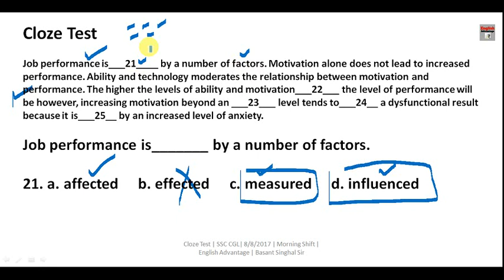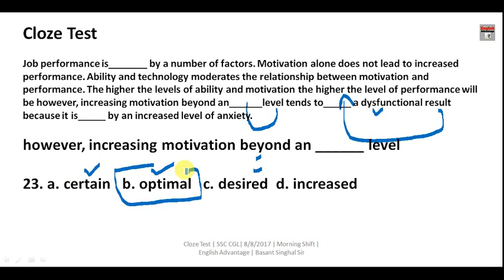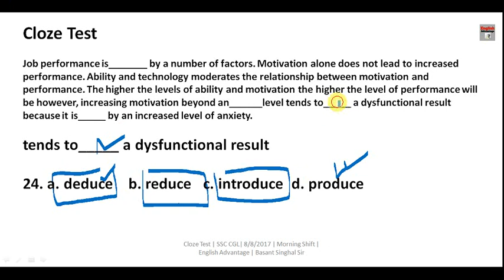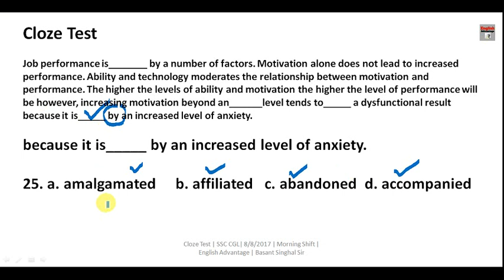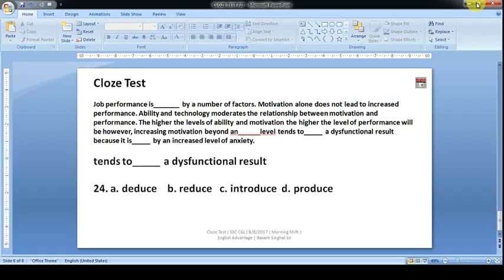Best Cloze Test Tricks for SSC CGL 2018 | with Solved Example in Hindi | Basant Singhal Sir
Dear Aspirants!!